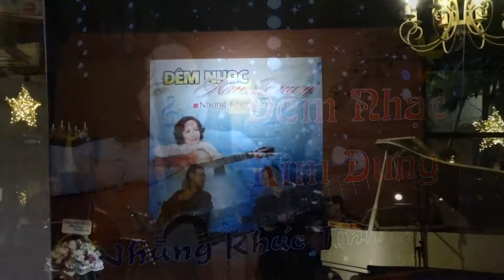ĐÊM NHẠC KIM DUNG A17